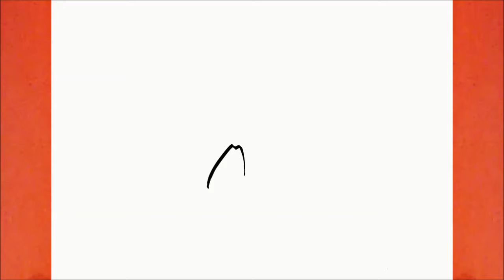COMMENT DESSINER GOKU ULTRA INSTINCT DE DRAGON BALL SUPER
Apprendre à dessiner Goku Ultra Instinct de Dragon Ball Super

Dessiner

እንዴት እንደሚሳል
كيف ترسم
Ինչպես նկարել
necə çəkmək
nola marraztu
কিভাবে আকে
як маляваць
kako crtati
как да рисувам
ಹೇಗೆ ಸೆಳೆಯುವುದು
com dibuixar
сурет салу
sa unsa nga paagi aron sa pagkalos
mmene kudzatunga
如何画
如何畫
nzira yekukwevera
කොහොමද අඳින්නේ
그리는 방법
kako nacrtati
çawa bikujin
hvordan man tegner
ako kresliť
kako narisati
Kiel desegni
kuidas joonistada
Paano Gumuhit
kuinka piirtää
como deseñar
sut i dynnu
როგორ დავხატოთ
איך לצייר
hogyan rajzolj
esi ise
ווי צו ציען
cara menggambar
描く方法
cara nggambar
របៀបគូរ
ວິທີການແຕ້ມ
duci
kā zīmēt
kaip piešti
wéi zeechnen
како да црташ
എങ്ങനെ വരയ്ക്കണം
kif tfassal
me pehea ki te utu
कसे काढावे
хэрхэн зурах
څنګه رسم
چطوری طراحی کنیم
jak narysować
ਕਿਵੇਂ ਖਿੱਚਣਾ ਹੈ
кантип тартат
cum să atragă
как нарисовать
le auala e faalatalata
Како цртати
ho hohela joang
ڪئين ٺاهيو
வரைவது எப்படி
jak kreslit
ఎలా గీయాలి
nasıl çizilir
як намалювати
indlela yokudweba
indlela ukudweba